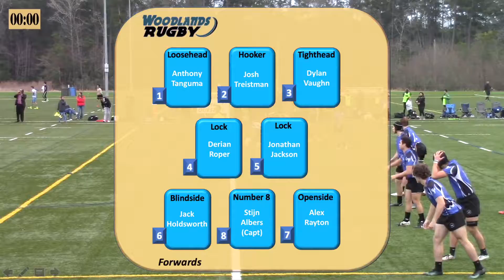Woodlands V vs Katy V 4Feb17cmplt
Woodlands Varsity (U19) Rugby vs Katy Varsity on 4th February 2017 at Alden Bridge Sports Park in The Woodlands Texas.  Final score was 30-26 to the Woodlands